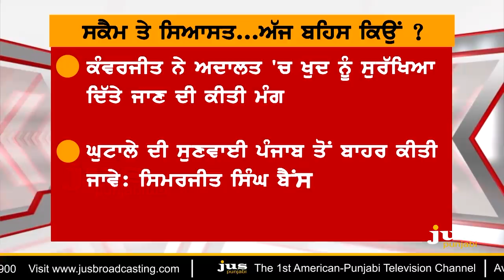Which Scams Ruined Punjab ? || To The Point || KP Singh || Jus Punjabi